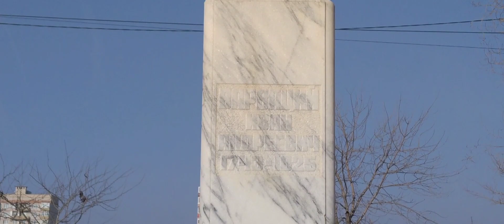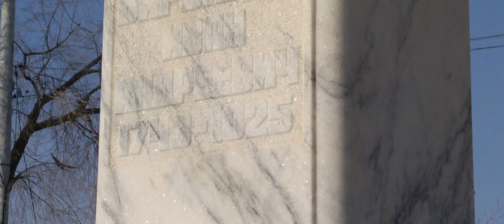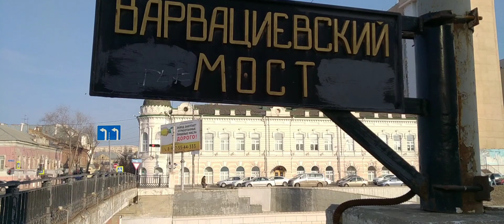И.А. Варваций: от пирата до благотворителя - Деятели Астрахани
Новая рубрика на канале. Стартует с краткого рассказа об одном из ярких деятелей нашей истории 18-19 вв.
Судьба Варвация насыщена событиями и достойна экранизации.
В Астрахани благодаря благотворительной деятельности этого человека были построены: канал от Царевской протоки до Кутума (ныне именуемся каналом им. Варвация) и четыре моста через Кутум и обустроил набережные; Пречистенская колокольня (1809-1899 гг.); каменную больницу, а при ней Тихвинскую церковь (не сохранилась).